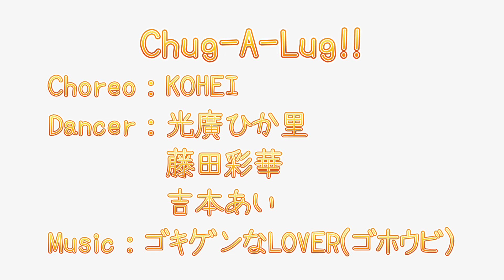Chug-A-Lug!!(Dance Buff~2022 AUTUMN&WINTER~)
TAP BUFF
振付：KOHEI

2022年11月5日にステージでパフォーマンスが行われたDance Buff~2022 AUTUMN&WINTER~。
予備として撮影していたライブ配信用動画を公開します。